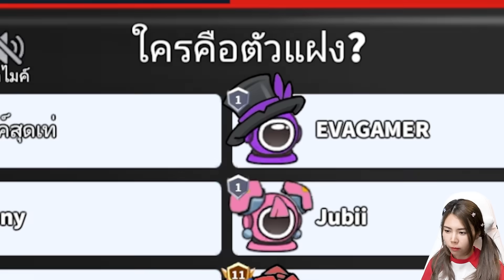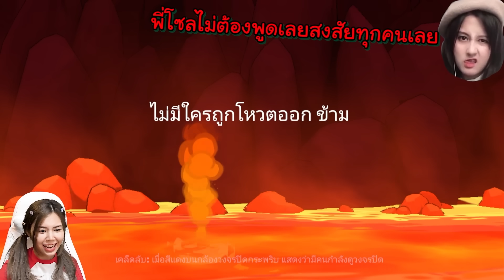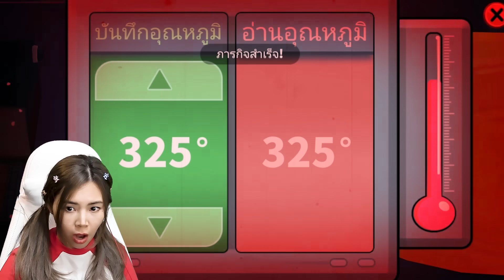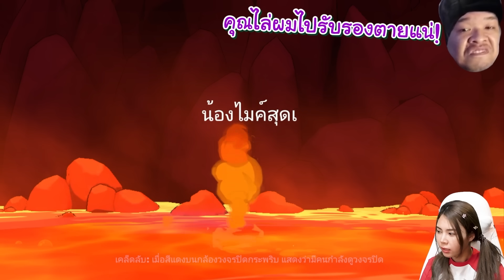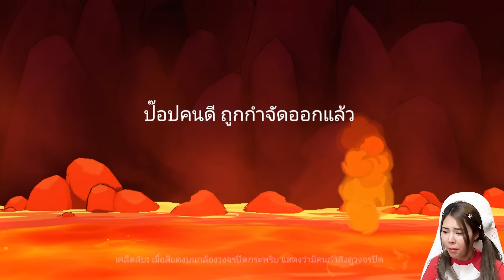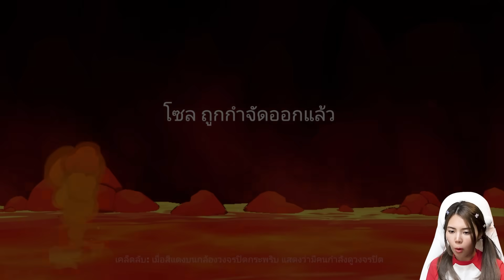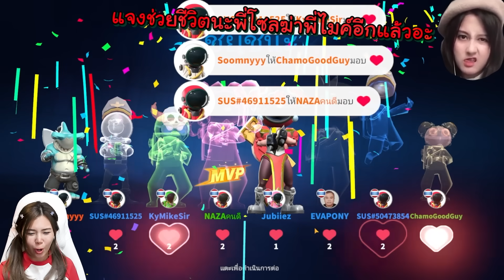สายลับ ความจริงมีเพียงหนึ่งเดียว | Super Sus #4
zbing z